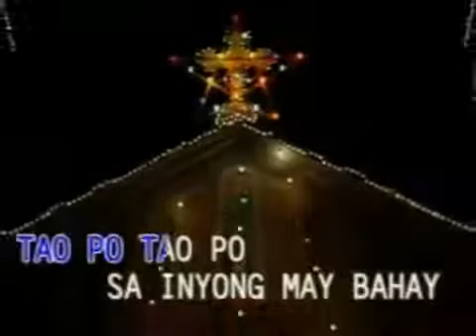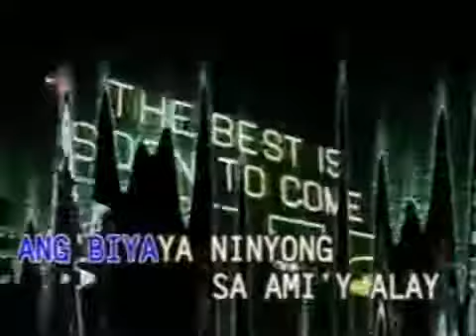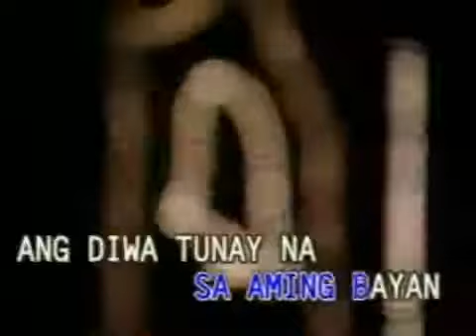8. Various Artist - MAGBIGAYAN (KAHIT HINDI PASKO) [Dyna Vision]